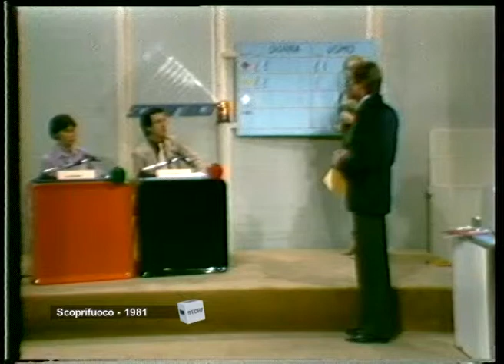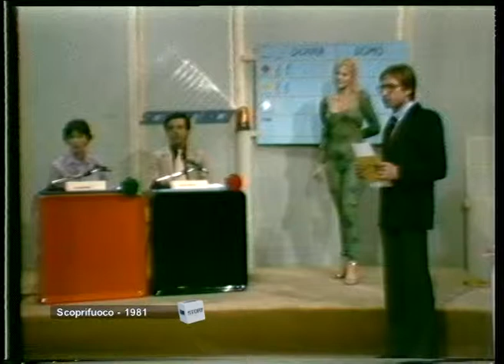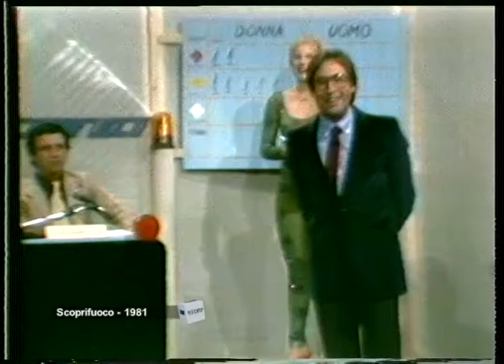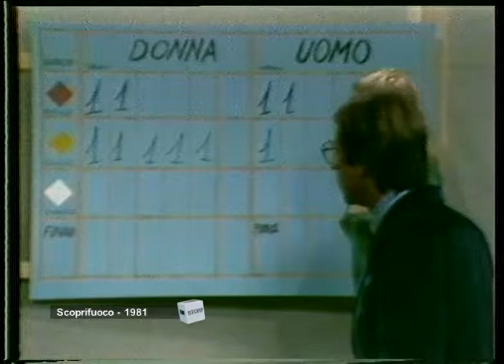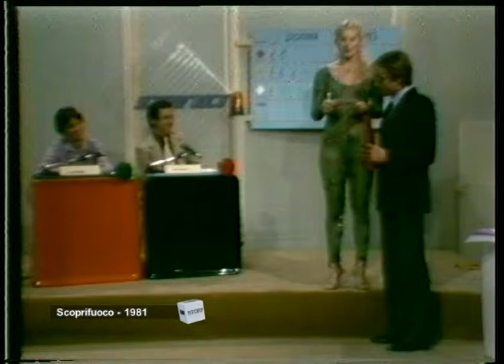Scoprifuoco - Puntata del 23 Marzo 1981